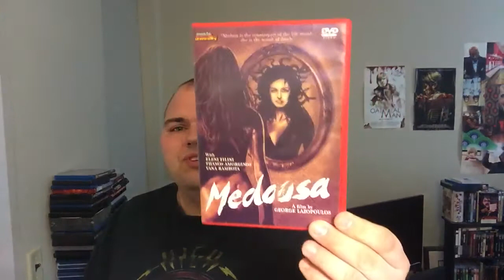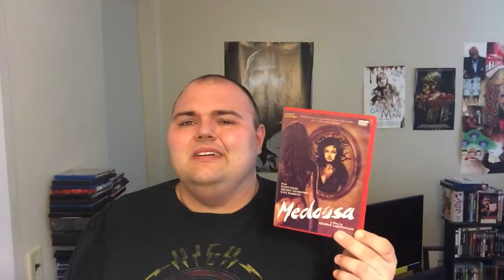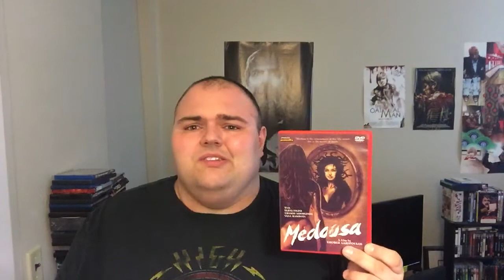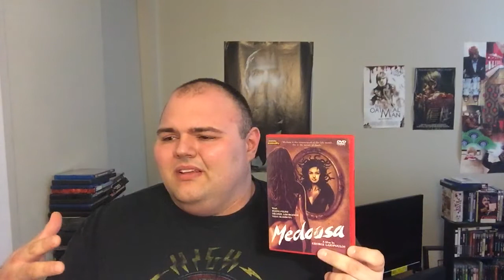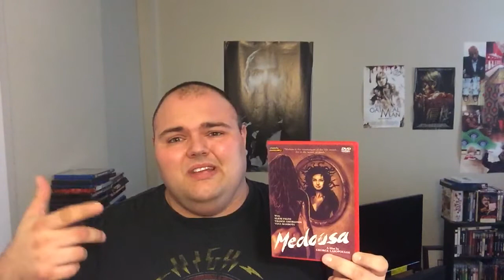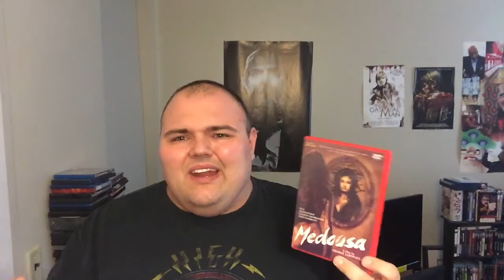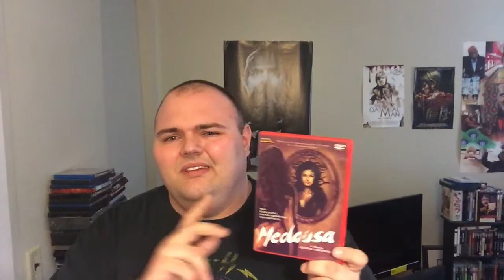Week 200 (90's Horror Week): D Bourgie86 reviews Medousa (1998)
Welcome to 90's Week everyone! Today I take a look at the 1998 Greek film Medousa released from Mondo Macabro! Hope you enjoy!